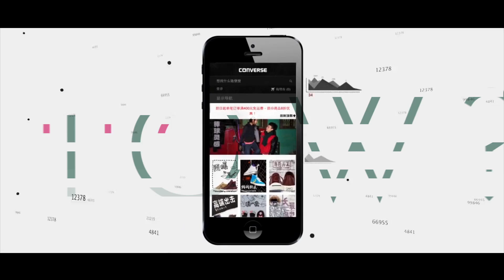【Vision Desire】 ShowReel 年度佳作 2014 - 2015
🔥🔥🔥Vision Desire 一歲啦！🔥🔥🔥

作為本地多媒體設計項目統籌的亮眼新星，今年的收穫令公司的業績打響了頭炮，感謝各客戶對 Vision Desire 的支持及信任，今年度 Annual Showcase 合作機構名單 :

👩🏼‍🎨 品牌宣傳：
1. Possible （Global Marketing Agency）
2. The Madison Group （Premium lifestyle brands）
3. 僑鑫集團
4. Bea da Point （顧客和商店透過使用iBeacon的電子互動資訊及優惠平台）

 💖Thank You For All The Support!   💖We'll Achieve Better!  💖

📱 🔎More About Us:

“We move your Vision. We achieve your Desire.”
Vision Desire is an Integrated Marketing Communications studio based in Hong Kong.

Be Bound up by, Creativity!
We visualise different scenarios through plenties ways,
bring items across platforms and media.
Unveiling interesting story and concept to your audiences!